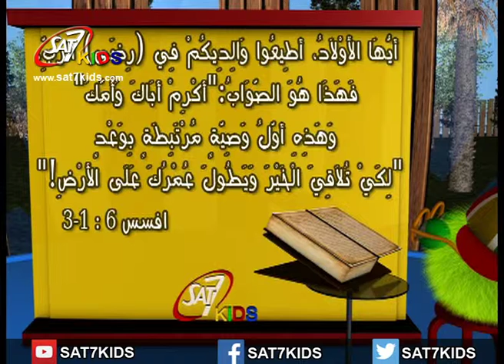آية اليوم افسس 6: 1-3